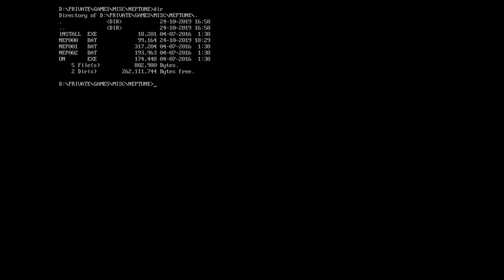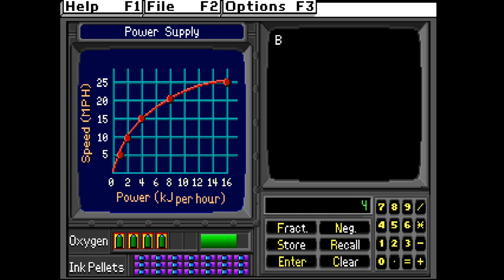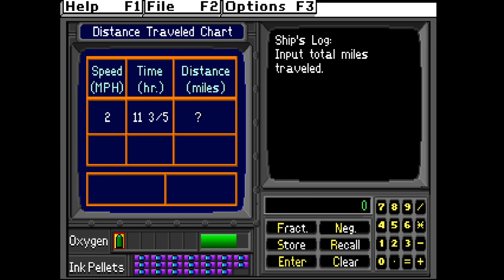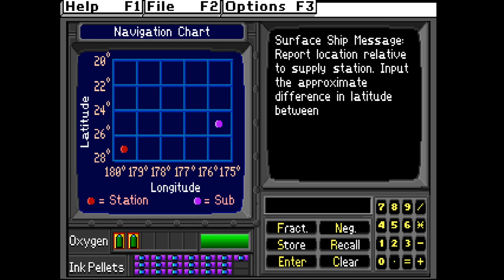The dynamic and sometimes beautiful music of Operation Neptune [Roland MT-32]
Operation Neptune, played on a hardware Roland MT-32 device set at 8/10 reverb.

This is a bit different than my usual uploads. Due to the dynamic nature of the music there's no way for me to publish individual pieces.

Also, I suck at this game. And this game's controls and gameplay kinda suck, too. And seriously, fuck Fathoms. And buggy fraction logic.

Is anyone aware of any earlier game with dynamic music like this? The earliest example I can think of off the top of my head would be [the very, very modern] FTL.